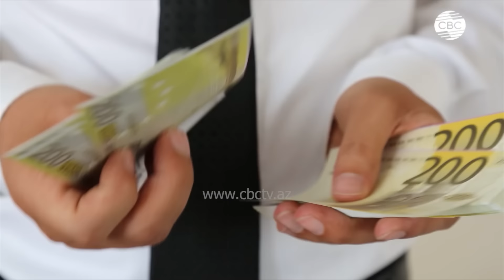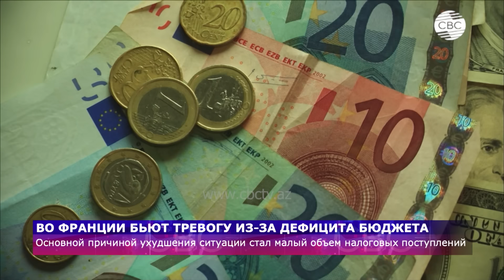МИД России раскритиковал Армению | Франция на пороге бюджетного кризиса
01:55 Остатки сепаратистского режима вновь подняли головы
05:30 Новая волна сепаратизма?
15:40 "Хотелось бы понять, кто в ком находится!"
19:55 Ночная атака на Львов: много погибших и раненых
20:25 Массовые отставки министров в Украине
22:40 Пентагон об атаке на Полтаву и уступках ВСУ
25:40 Лондон больше не будет помогать
28:50 Во Франции бьют тревогу из-за дефицита бюджета